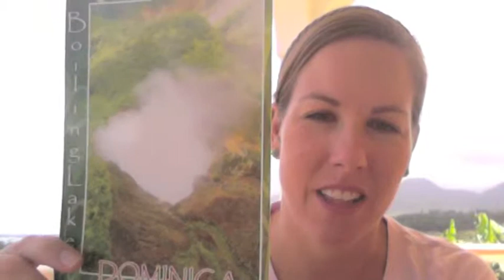Vlog 2, Bucket List | C Squared W